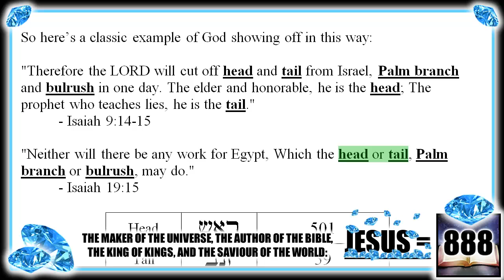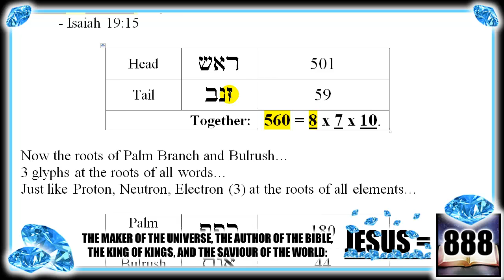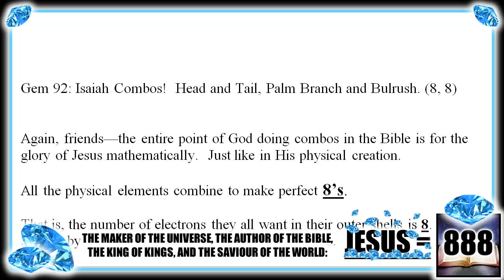Gem 92: Isaiah-- Ordained Pairs.